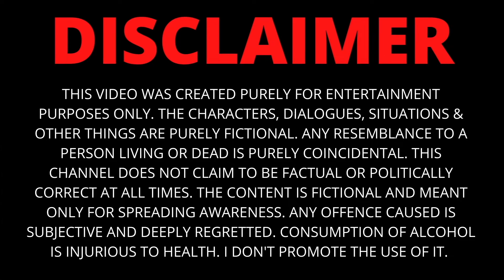Ye bhi right aut woh bhi sahi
My videos are a compilation of my experiences with my family and friends. These experiences are narrated in the form of stories which will leave you happy, sad, emotional and sometimes maybe wanting for more .

I will also be discussing relations in our lives and everyday stuff which goes unnoticed.

The idea is to entertain in a way that the audience can like, love, relate and take something from the stories.

This week I will talk about different view points where both are correct. Two sides of the same coin.